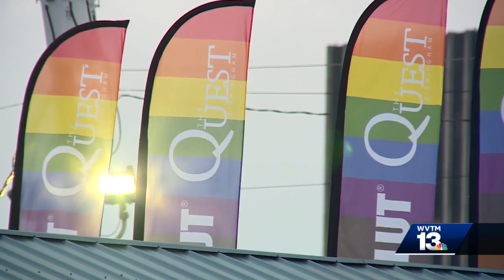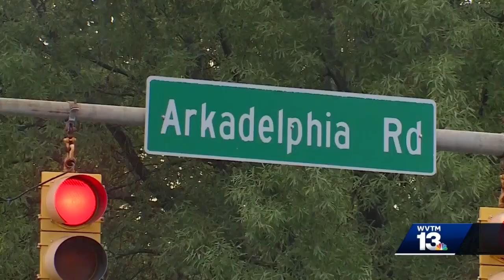Activist talks gun violence after cousin shot at Birmingham nightclub